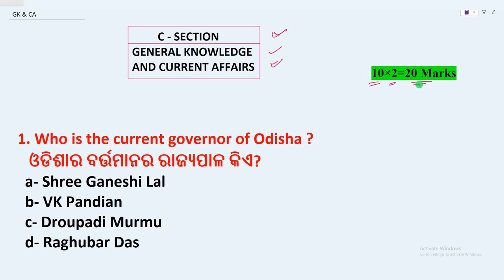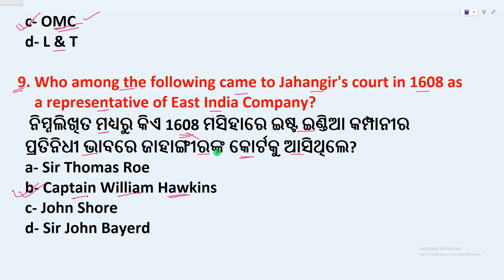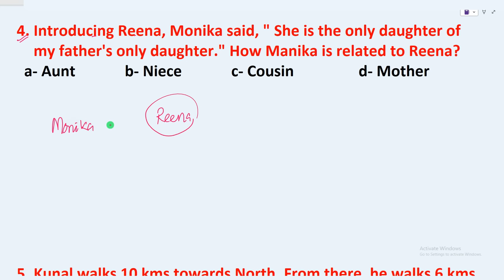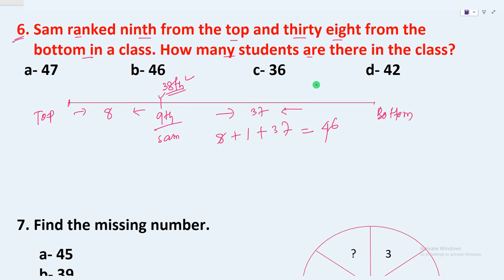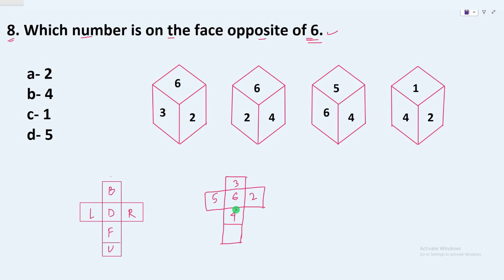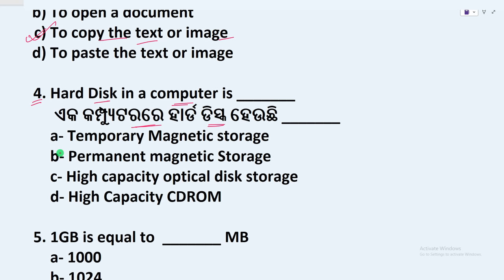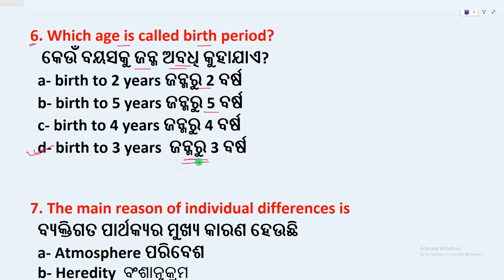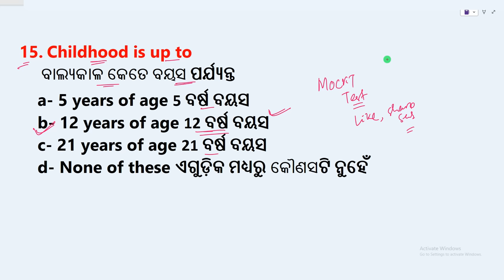Junior Teacher# Mock Test# Child Pedagogy, Reasoning, Computer, GK, Current Affairs# Adarsh Odisha#